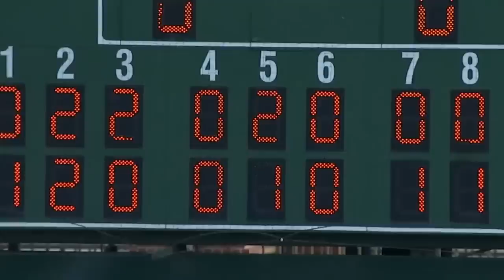2020 College Baseball: Boston College vs. Clemson (Full Game)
Doug Kingsmore Stadium
Clemson, SC